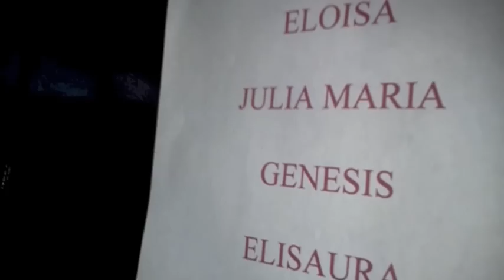Angeles Custodios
La Parroquia Jesucristo Sumo y Eterno Sacerdote con su proyecto Mil Amores realizo una donación de a la Casa de Los Angeles Custodios en Santo Domingo.